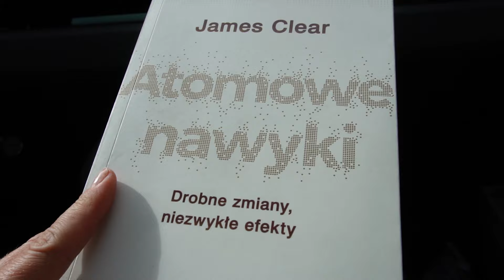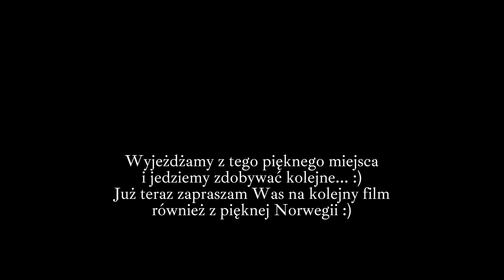Jedziemy kamperem do Norwegii :)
Witajcie! :)
Dziś zapraszam Was na film w którym pokażę Wam jak spełniam swoje wielkie marzenie. Zobaczycie Norwegię z mojego punktu widzenia :)